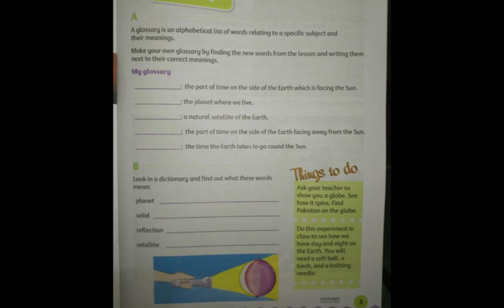Grade 3 S St Lecture 4